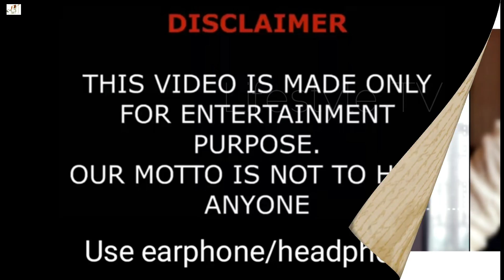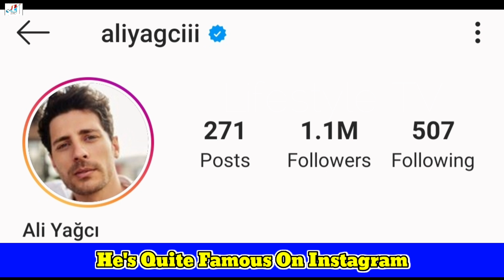Ali Yağcı Lifestyle 2020 (Erkenci Kuş) Biography,Age,House,Girlfriend,Wife,Net Worth,Hobbies & Facts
Ali Yağcı Lifestyle 2020(Good Day Bad Day Series) Biography,Age,House,Girlfriend,Wife,Net Worth,Hobbies & Facts

Ali Yagci is an actor, known for Erkenci Kus (2018), Her Yerde Sen (2019) and Seviyor Sevmiyor (2016).

Model, movie and TV series actress. He was born in 1990 in Balıkesir. Model Ali Yağcı, who loves to cook in the kitchen, is also acting in a series. He studied acting with Deniz Erdem and Eric Morris. Ali Yağcı also has a cafe in Nişantaşı.

Ali Yağcı, who made a great breakthrough with the character of Burak, who gave life in the TV series Her Yerde Sen in 2019, took part in the Early Bird series with the character of Osman the same year. In 2020, he played the character of Ferit on a Good Day and a Bad Day. He continues to take part in new projects.

Movies and Series in which he has acted:
Good Day, Bad Day (Ferit, TV Series 2020
You Everywhere (Burak Yangel, TV Series 2019)
Early Bird (Osman, TV Series 2018)
Put Your Name in You (Kerem, TV Series 2018)
Love Does Not Love (TV Series 2016)
Umut Apartment (Movie Movie 2016)

Rol Aldığı Film ve Diziler:
İyi Günde Kötü Günde (Ferit, TV Dizisi 2020)
Her Yerde Sen (Burak Yangel, TV Dizisi 2019)
Erkenci Kuş (Osman, TV Dizisi 2018)
Adını Sen Koy (Kerem, TV Dizisi 2018)
Seviyor Sevmiyor (TV Dizisi 2016)
Umut Apartmanı (Sinema Filmi 2016)

Advertising Films He Started:

GQ Man Of The Year Trailer (2015)
Nescafe (2015)
Coca Cola (2015)
Turkcell (2015)

Cover Topics:
Eylül ve Burak Öpüştü! - Her Yerde Sen 19. Bölüm
Erkenci Kuş 28. Bölüm - Verdim Gitti!
Erkenci Kuş 12. Bölüm - Osman'ın Reklam Deneyimi
Ali Yağcı Hakkında Tüm Merak Edilenler | Hande Kazanova

Turkish Translated